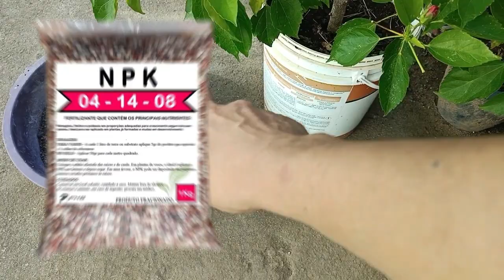Como fazer sua planta de hibisco florir o ano todo?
Se você gostaria de ver suas plantas de hibiscos, e outras, cheias de flores o ano inteiro, fica comigo e assista esse vídeo até o final. Aqui você vai aprender de forma simples como adubar e fazer suas plantas ficarem repletas de flores. É isso mesmo! Não é somente as plantas de Hibisco, mas todas plantas floridas. Espero que gostem do vídeo! Um forte abraço e até mais!